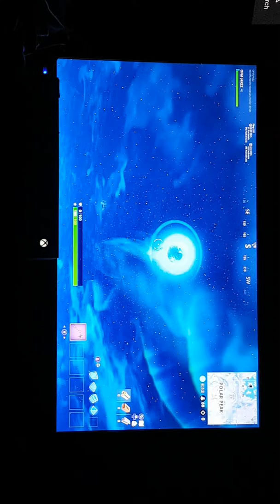Omg I got it all fortnite season 7 ice king